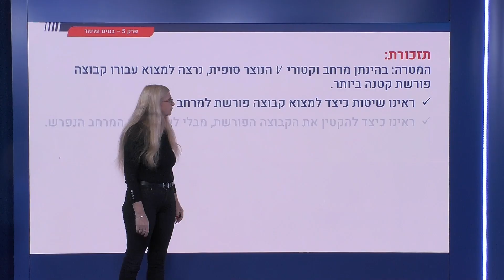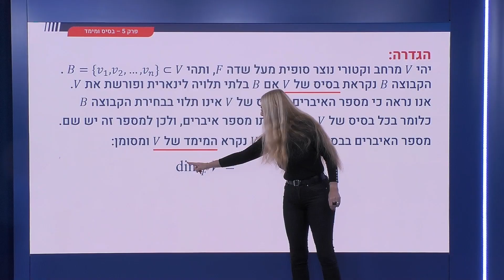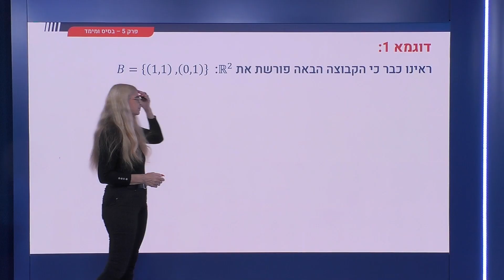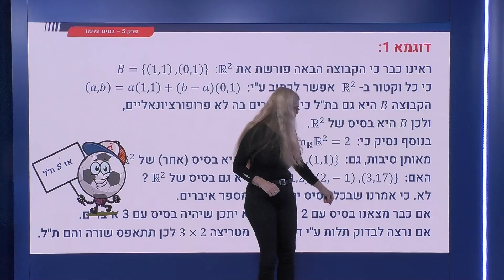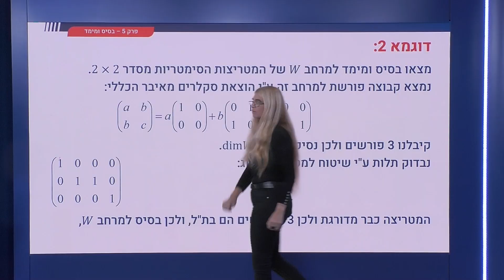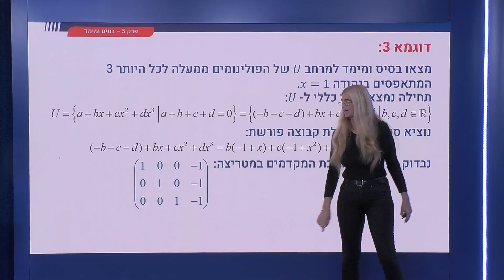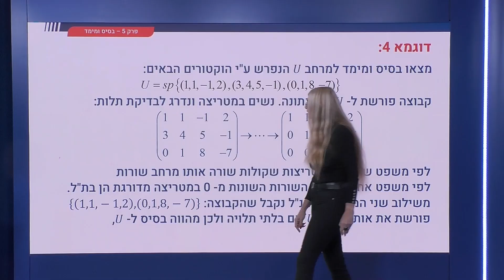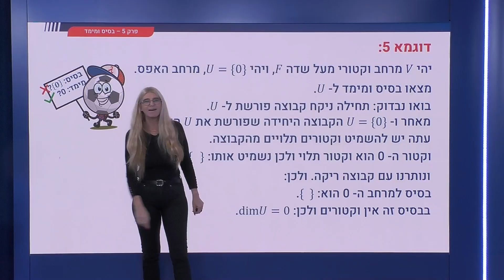173 - הגדרה של בסיס ומימד